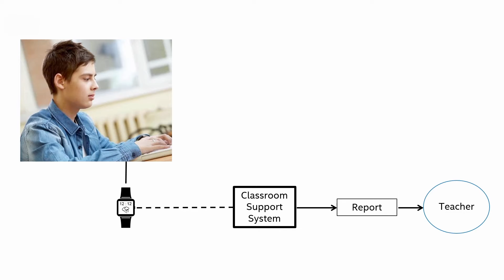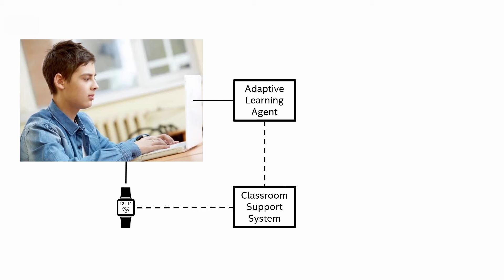Affective Computing in the Classroom | Intel Software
Affective Computing helps devices understand human emotions and take actions that can benefit the user. This technology can even be used in a classroom setting. In this video we look at an example based on the work by members of Intel Labs.

Read IoT: Networked Intelligence Ensures Technology is Never One Size Fits All

Visit the Internet of Things home page on the Intel® Developer Zone